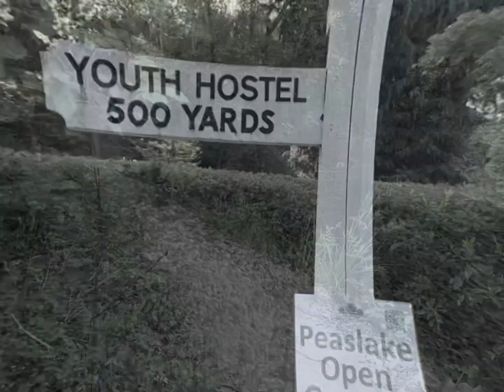10 June 2023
Duke of Kent School mountain bike club 2023 in the Surrey Hills. DOK MTB